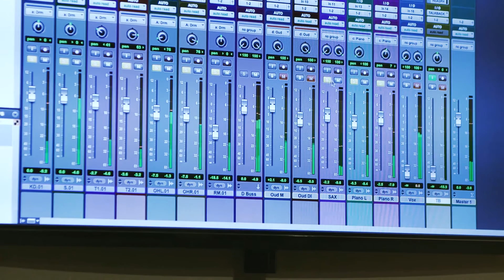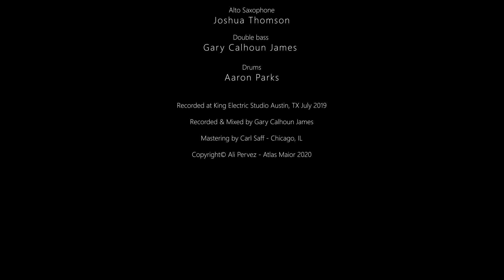Ali Pervez Mehdi + Atlas Maior - Video Premiere: “Nazuk”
With all of the hardship due to the Corona Virus (COVID-19) happening throughout the world, we thought about postponing this release. After much deliberation, we came to the conclusion that the importance of togetherness, artistic creativity, and community is far more important now than ever. "Nazuk", is dedicated to our fans, loved ones, and friends who are struggling to cope with the rapid changes happening in the world around us. Creating this song was a BEAUTIFUL experience for all of us. We NEED beauty right now more than ever to serve as beacon of light through this dark time. Also, we need your help to continue on this journey since all of our work has been wiped out for the foreseeable future by COVID-19. Please make a contribution towards this work, and help us continue creating, living, and sustaining. Finally, Please Be Safe!

Song “Nazuk” represents the beginning of a new collaborative project between Atlas Maior and Pakistani vocalist Ali Pervez Mehdi titled: Ali Pervez Mehdi + Atlas Maior.  The composition takes it’s lyrics from the 19th-century Punjabi Sufi poet Khawaja Farid of the Indian subcontinent. Farid, a prolific scholar and writer within multiple languages, belonged to the Chishti-Nizami Sufi order. The creation of “Nazuk” is informed by Ali Pervez Mehdi’s father, famous ghazal singer Ustad Pervez Mehdi, and the classical Sufi music & poetry form known as Kafi.

Recorded in July of 2019 at King Electric Studio, “Nazuk” was rearranged & re-conceptualized by Joshua Thomson (alto saxophone), and Josh Peters (oud - Middle Eastern fret-less lute), and features Ali Pervez Mehdi on vocals, and piano. The track is bolstered by a rhythm section that includes the talents of Gary Calhoun James (double bass), and Aaron Parks (drums). “Nazuk" was co-produced by Peters, Pervez, & Thomson, mixed by Gary Calhoun James, & mastered by Carl Saff. “Nazuk” was originally written and composed by Ustand Pervez Mehdi.

Ali Pervez Mehdi - vocals, piano
Joshua Thomson - alto saxophone
Gary Calhoun James - double bass
Aaron Parks  - drums
Josh Peters - oud

Recorded, & mixed by:
Gary Calhoun James at King Electric Studio - Austin, TX
Mastered by: Carl Saff at Saff Mastering - Austin, TX
Produced by: Ali Pervez Mehdi, Josh Peters, and Joshua Thomson
Directed by: Ryan Scharfenberg Lightbook Films
Post Production: Nosherwan Adil

Joshua Thomson, Silver Phantom Booking
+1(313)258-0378